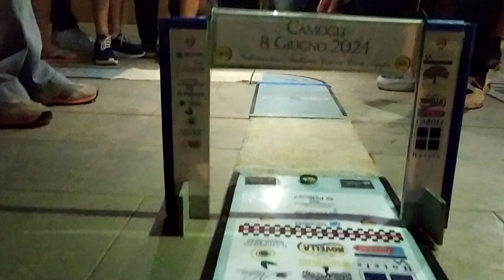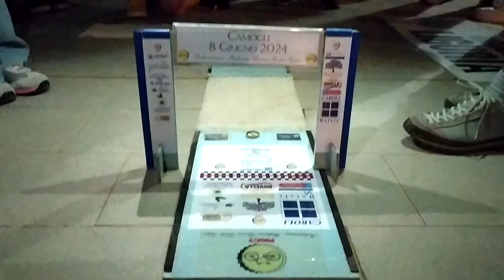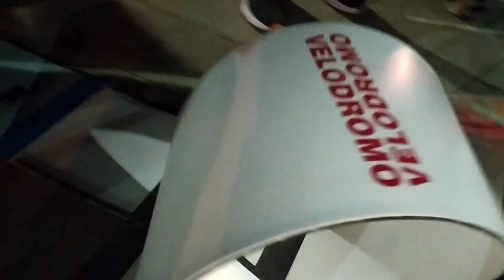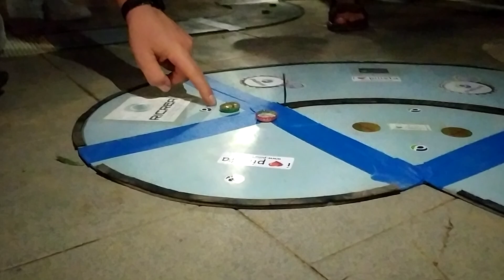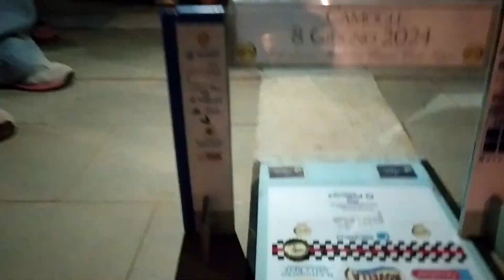Ivan Crespiani torna a vincere a Camogli nella 1^ Tappa del Campionato 2024